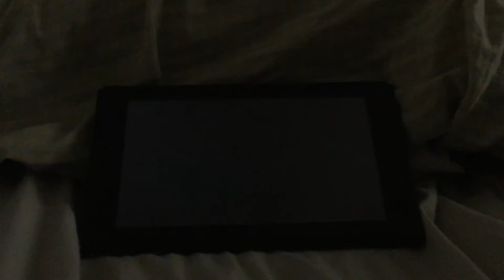Super mario party Lost in the shuffle Rosalina Vs Wario Vs Boo Vs Diddy Kong